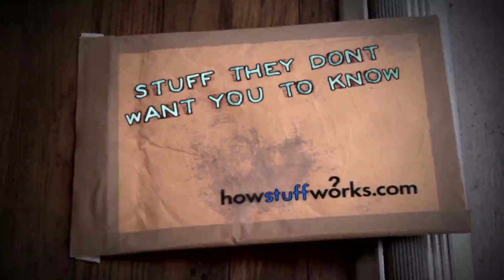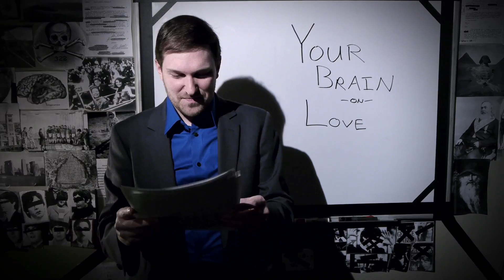Your Brain on Love | Digging Deeper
Continuing their series on the deceptive brain, Matt and Ben focus on some of the most basic brain hacks in human history: emotions. Tune in to Stuff They Don't Want You To Know and learn more about the strange behavior of the brain in love.